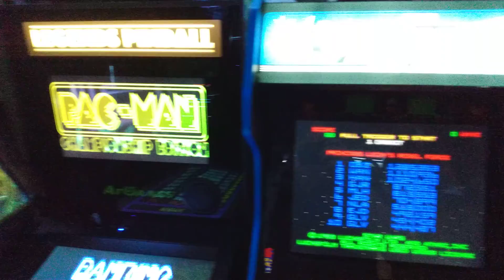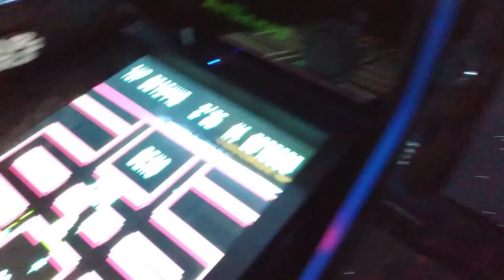Home Arcade pac man championship edition